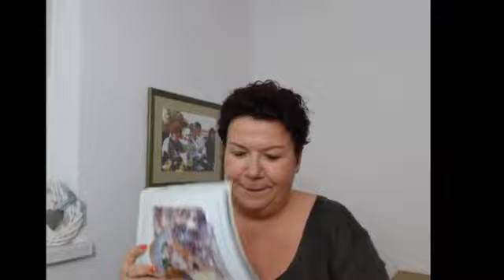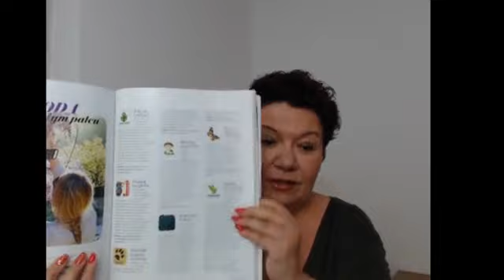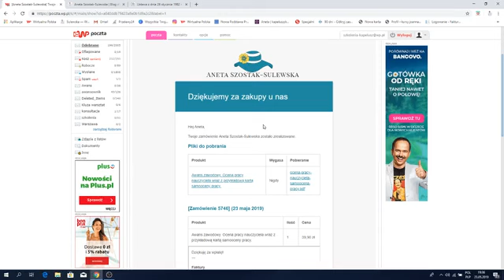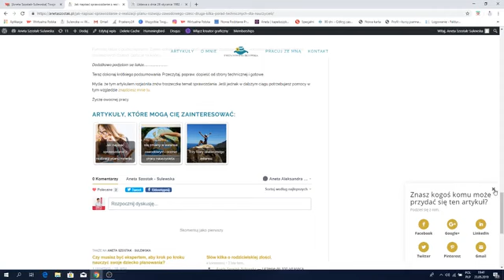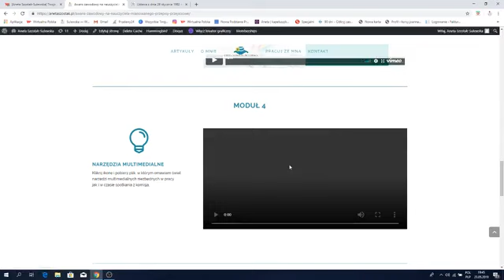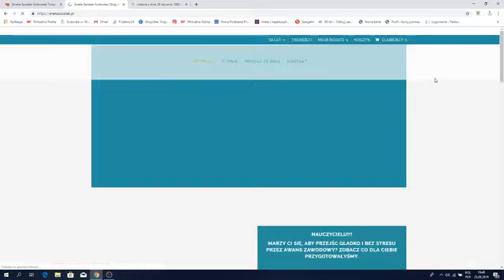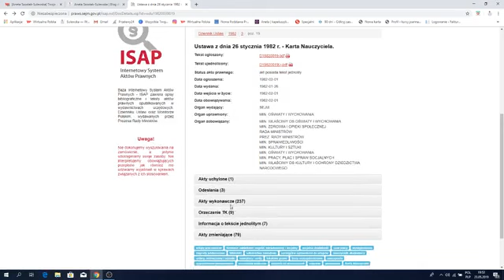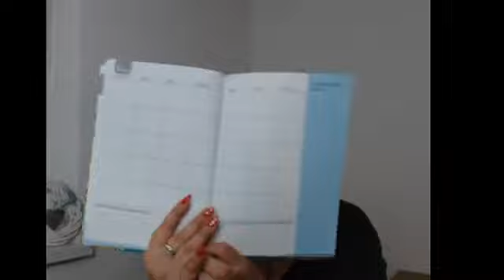AwansTV wydaniespecjalne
Czwartkowe wydanie specjalne. wskakuj będzie się dużo działo.
Jak odnaleźć się w aktach prawnych?

Zapraszam do zakupu naszego sztandarowego produktu, jakim jest AWANSOWNIK, czyli planer, pomocnik nauczyciela w awansie ;)